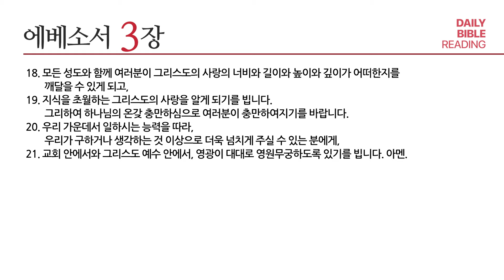[성경통독] 매일 통독2024 (새번역)_엡 1-3장_2024.12.02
1년 일독, 알기 쉬운 새번역으로 매일 함께 매일 통독

내레이션: 곽백기 전도사 (베이직교회)

00:00 오프닝
00:03 엡 1장
03:51 엡 2장
07:40 엡 3장